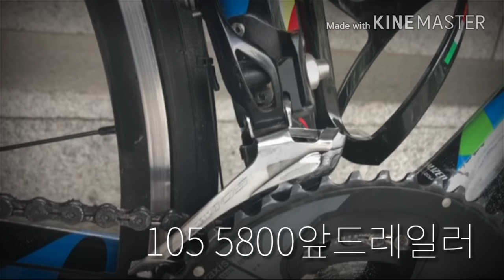스페셜라이즈드 벤지 피터사간에디션-잔차소개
안녕하세요, 구독자 100명이 이제야 겨우 넘은 유튜브 채널을 운영중인 감성비어디라고 합니다. 늘 올리던 컨텐츠이긴 하지만 요즘 추세에 맞춰, 잔차소개영상 찍으실 분을 모집하려합니다. 제가 올린 링크영상의 잔차주인분처럼 파츠별 사진을 찍어보내주셔도 좋고, 잔차의 영상과 본인이 타는모습을 보내주셔도 좋으며, 시간과 장소가 서로 맞는다면 직접만나서 제가 찍어드릴수도있습니다. 아래에 연락가능한 연락처와 연락방법을 알려드릴테니 부담없이 보내주시길바랍니다.
파츠별사진- 페메, 혹은 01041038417로 톡 혹은 문자

직접촬영-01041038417로 문자 혹은 카톡

많은 관심부탁드려요 ㅎ 어떤잔차든 해드릴테니 보내주시기만 하시면됩니다.